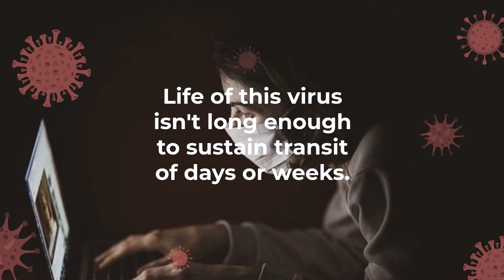Corona in Sri Lanka -What Happen in this Country